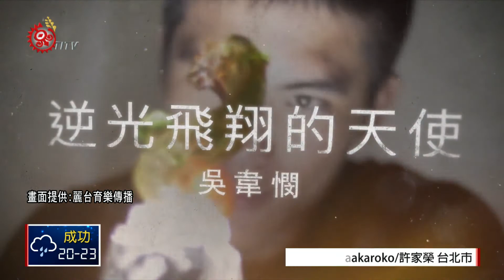體育署拍"逆光飛翔的天使" 舉行發表會 2018-02-28 TITV 原視新聞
透過教育部體育署所拍攝的《逆光飛翔的天使》可以看到，靠著一隻手拿下2013年亞洲青少年，殘障桌球賽女子單打冠軍的莎霏，在鏡頭樂觀又開朗，但其實一開始練桌球，因為缺乏平衡感是吃盡苦頭，靠著堅定的信仰和不服輸的信念，支持著她突破重重難關。

26號影片發表會當中，莎霏的母親也來到現場，她坦言過去因為擔心女兒身體無法負荷體育訓練的操勞，也無法顧及課業因此相當反對，但是看著女兒成長茁壯，她也希望她可以繼續努力下去。

除了莎霏之外，這次也拍攝了射擊選手蔡進添、輕艇選手吳韋憫，將他們即使艱困環境，仍堅苦卓絕、不屈不撓努力向上的精神，作為全國學習的典範，也喚起社會共同正視弱勢及偏鄉學子的運動參與權。